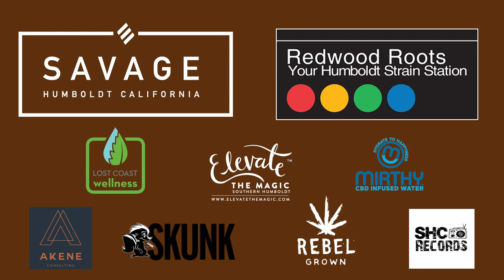Regenerative farming w Dragonfly Earth Medicine The Science of Regenerative Cannabis Conference 2020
Filmed at the Science of Regenerative Organic Cannabis Conference in Humboldt California in 2020

Speakers:
Josh & Kelly of Dragonfly Earth Medicine

The Science of Regenerative Organic Cannabis Cultivation Conference 2022 Dates:
Humboldt January 28 - 30th
Michigan February 25 - 27th
Maine March 26 - 28th
Oklahoma April 29 - May 1st

Reposted with Permission from the Conference.